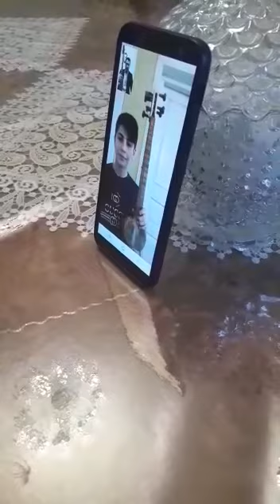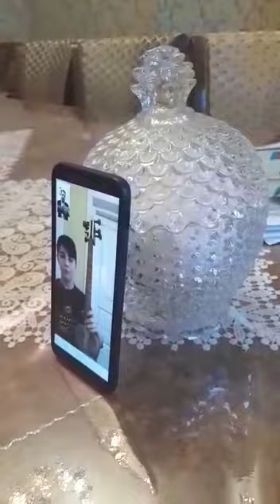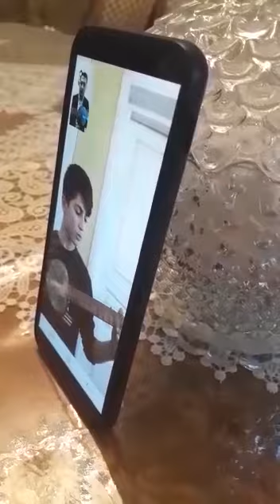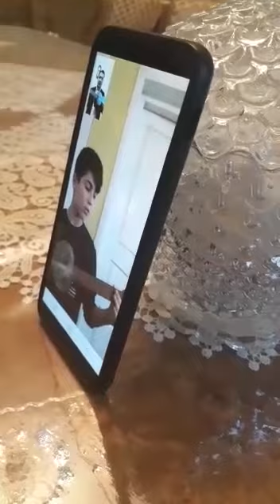Əsədov Rəşad müəllim və şagirdi Abbaszadə Nihad online dərs.